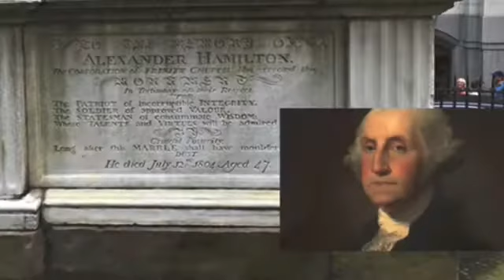Hamilton: Who Lives Who Dies Who Tells Your Story (2022)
George Washington as himself
Thomas Jefferson as himself
James Madison as himself
Aaron Burr - Shining Armor
Angelica Schuyler - Sunset Shimmer
Eliza Schuyler - A girl in a wheelchair
Ensembles/Company
Ponies/people